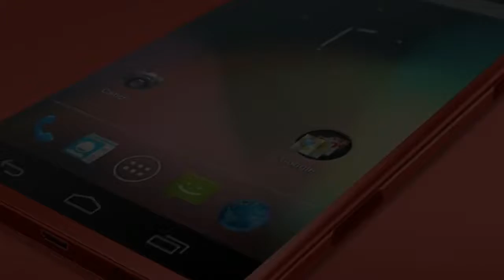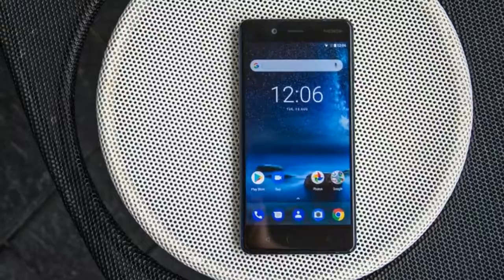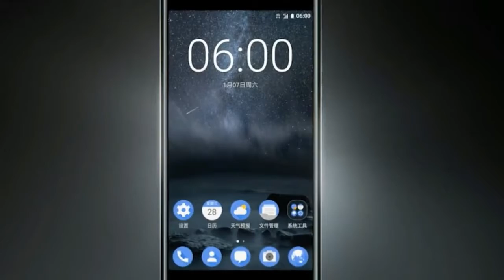Nokia's big smartphone comeback story may continue at MWC 2018 next month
SUBSCRIB NOW!

by High Technology